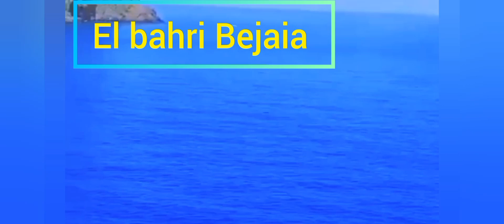Belle ambiance ramadanesque à Boulouiza (bab el fouka) BEJAIA , سهرة رمضانية في باب الفوقه بجاية